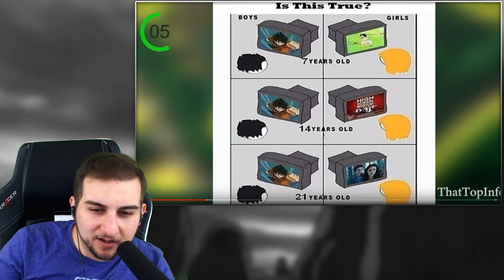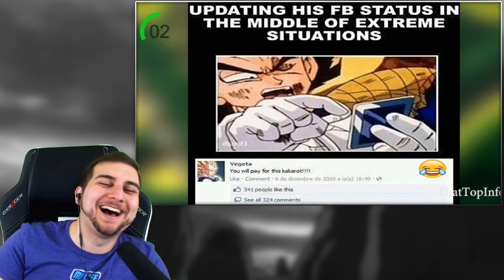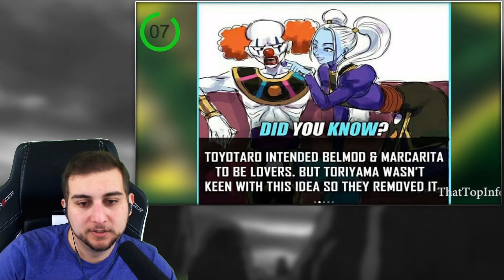I LOVE These Jokes!! | Kaggy Reacts to Only True Dragon Ball Super Fans Will Find Funny #103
NEW VIDEO

FUNimation Entertainment
Bldg 1
1200 Lakeside Pkwy